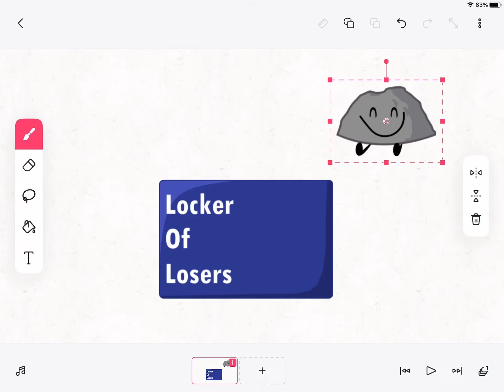Rocky gets eliminated!